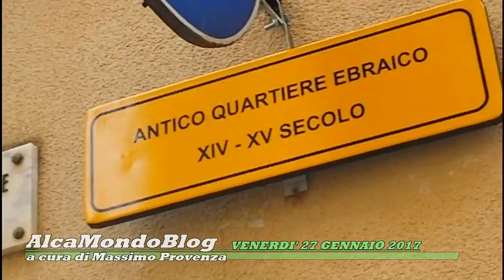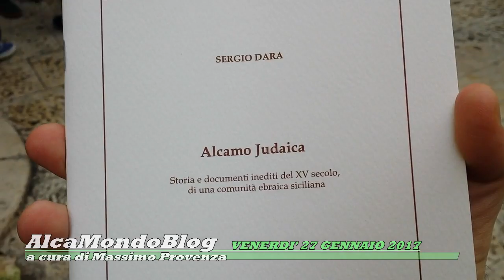Alcamo, Giornata della Memoria per riscoprire l'antico quartiere ebraico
ALCAMO. Venerdì 27 gennaio 2017. Servizio a cura di Massimo Provenza - Quando la via Giacomo Matteotti era la via della Sinagoga. L'intervista allo storico Sergio Dara, autore di una pubblicazione sulla storia degli Ebrei in Sicilia e, in particolare, ad Alcamo.